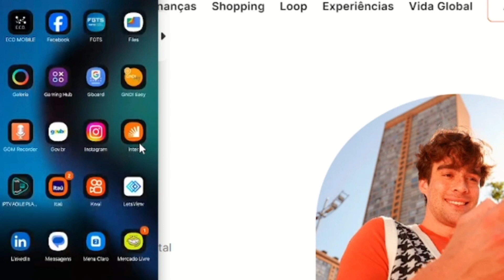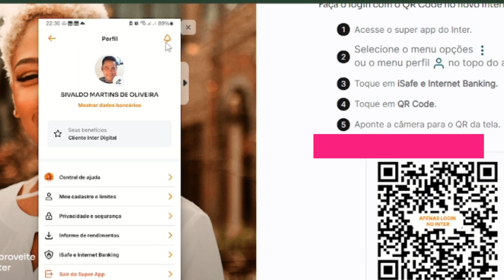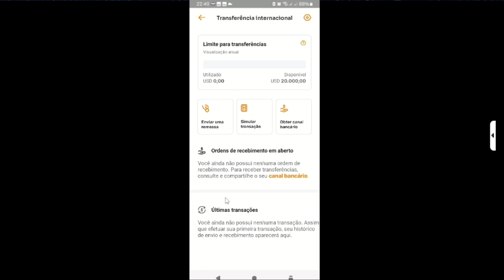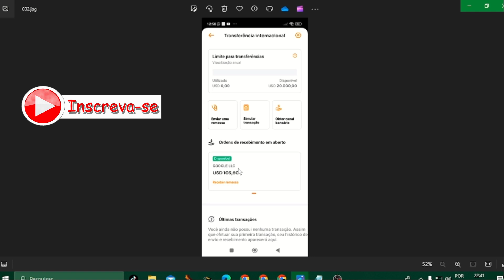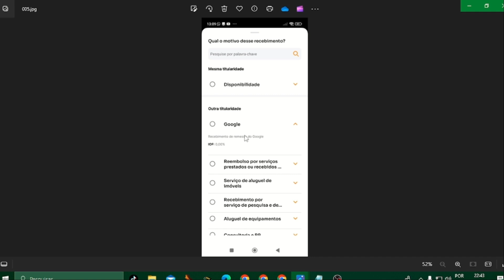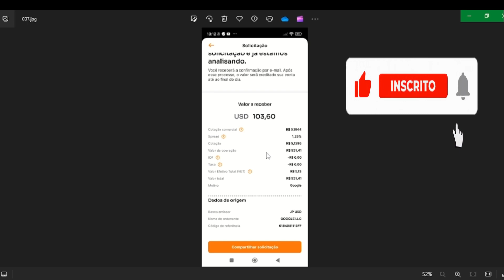Como receber do Google AdSense pelo banco Inter ( Converter de Dólar Para sua Moeda)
O Banco Inter se tornou uma excelente opção para receber pagamentos do Google AdSense, principalmente pela conversão automática de dólares para real brasileiro. Neste guia completo e atualizado, você encontrará todas as informações necessárias para configurar o recebimento e aproveitar as vantagens dessa modalidade:

Vocês podem está Contribuir com qualquer

Amplificador Modulo A-950d 2 Canais Power Systems Digital
Bota Coturno Salto Baixo Aplicação Metal Preto
Bota Bico Fino Coturno Feminino Cano Curto Salto Confortável
Adicionar aos favoritos
Samsung Galaxy A15 4G Dual SIM 128 GB verde claro 4 GB RAM
Webcam Full HD Logitech C922 Pro Stream com Microfone Embutido para Chamadas e Gravações em Video 1080p e Tripé Incluso - Compatível com Logitech Capture
Dell - KM3322W, Teclado e Mouse sem fio, Preto
QCY H2 PRO Fone de Ouvido Bluetooth, Headphone Bluetooth 5.3 Headset, Conexão Multiponto Headphone, 60h Tempo de jogo (Preto)
PC GAMER Completo Mancer, Intel Core i5, RX 550, 16GB RAM, SSD 120GB, HD 500GB + Combo Periférico Gamer + Monitor 21
MONITOR LG GAMER 21.5' 22MP410-B.AWZM FULL HD 75HZ AMD FREESYNC
Pro Large Telephoto Lens Case, saco acolchoado grosso, protetor de bolsa para Tamron Sigma, 150-600mm, 50-500mm, Nikon 200-500mm, Canon 300mm
E88S Foldable Mini Drone for Kids, Brushless Quadcopter, Evitar Obstáculos de 360 °, Helicóptero Brinquedos, Tarmac Pad, 4K HD, WiFi, FPV